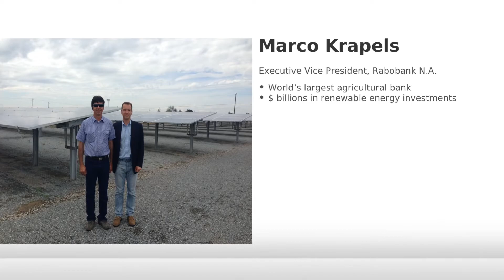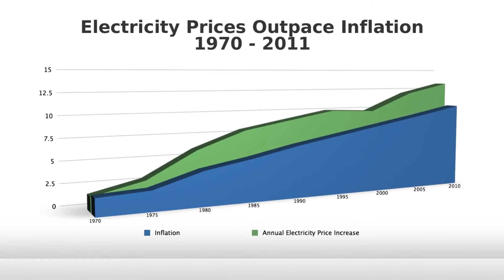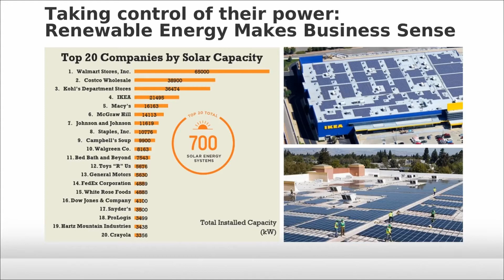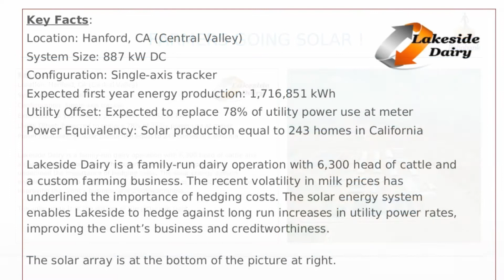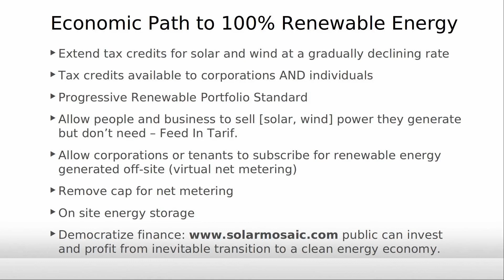Marco Krapels, Pathways To 100% Renewable Energy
Pathways to 100% Renewable Energy - Conference, San Francisco April 16, 2013

Marco Krapels,
Executive Vice President, Rabobank N.A. and Co-founder, Empowered by Light

Panel 1:

Financing and Policy Drivers Of Cost-Effective Renewable Energy Advancement

Moderator: Paul Gipe, Founder of Wind-Works

Panelists:
Jose Etcheverry, Associate Professor and Co-Chair, Sustainable Energy Initiative (SEI), Canada [watch video]
Angelina Galiteva, Renewables 100 Policy Institute Founder & Board Chair
Marco Krapels, Executive Vice President, Rabobank N.A.
Dr. Harry Lehmann, Director of the German Federal Environment Agency (UBA)
Joachim Seel, Lawrence Berkeley National Laboratory